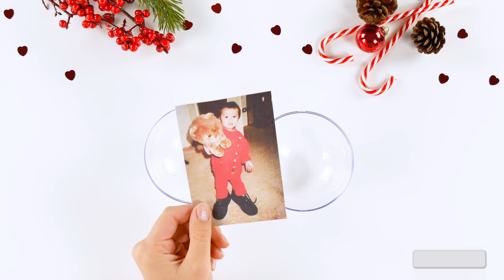Presentes de Natal de ÚLTIMA HORA FEITOS EM CASA 🎁 e ECONÔMICOS!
DIY: Presentes de Natal de última hora feitos em casa.

Os presentes de Natal artesanais são sempre bem legais. Eles saem baratos e ainda transmitem um enorme apreço por quem vai recebê-lo. Afinal, quem passa o tempo fazendo um presente de Natal com as próprias mãos demonstra o quanto o outro significa. Hoje trazemos alguns presentes de Natal caseiros que podem te tirar do sufoco, caso você se atrase para as compras, ou se estiver com pouco dinheiro. Divirta-se!